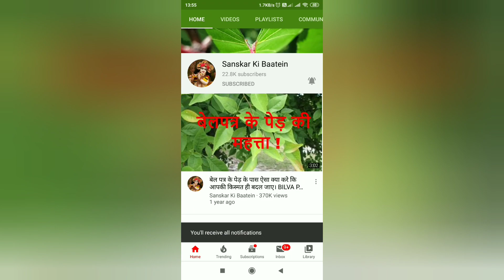गजेन्द्र मोक्ष | GAJENDRA MOKSHA STOTRAM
गजेंद्र मोक्ष का पाठ प्रतिदिन सनने मात्र से मनुष्य को जन्म मृत्यु के बंधन से छुटकारा मिलता है और हर तरह के कर्जों से मुक्ति मिलती है |